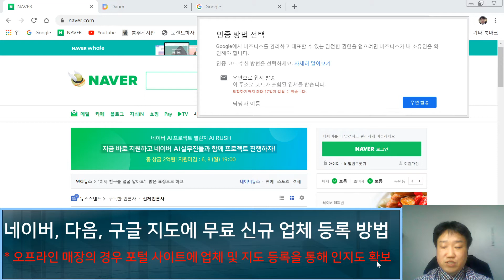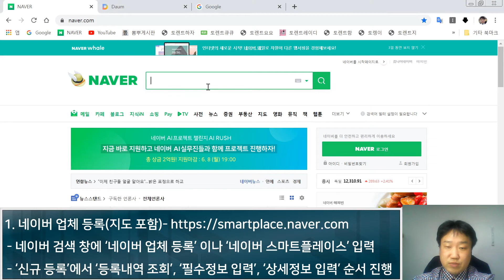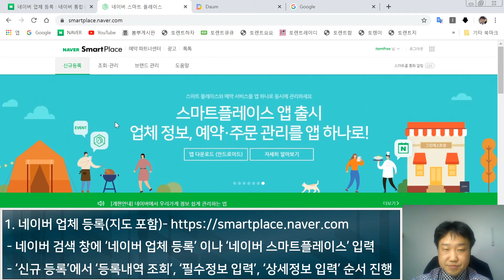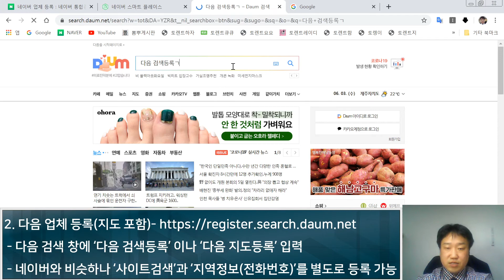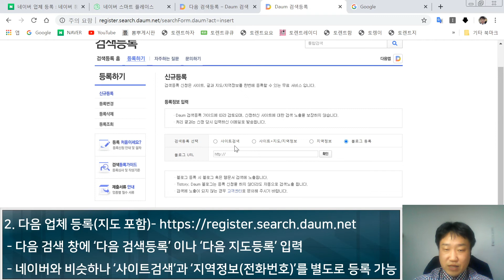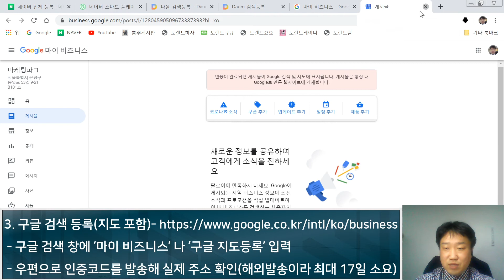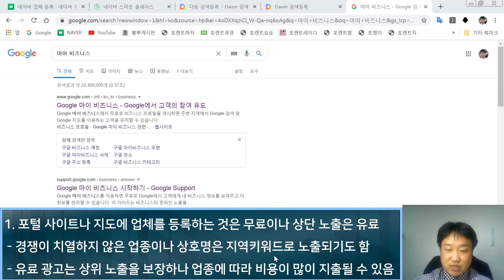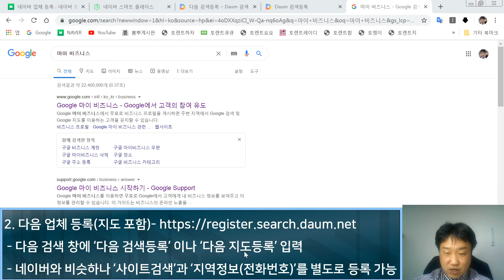네이버, 다음, 구글 지도에 무료 신규 업체 등록 방법 - (생활팁)마케팅 길라잡이 5분 특강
자영업 특히 오프라인 매장을 소유한 업체인 경우
네이버, 다음, 구글 등 포탈사이트에 업체 등록과
지도 등록을 하는 것이 홍보에 매우 중요합니다.
무료로 쉽게 할 수 있는 부분이지만 의외로
어렵다고 생각되어 접근하지 못하는 경우가 있습니다.
영상으로 간단하게 특징과 방법을 설명드리오니